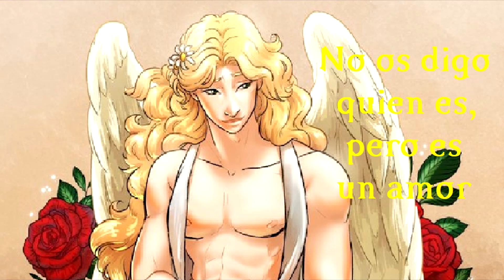LIGHTBRINGER - RESEÑA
Nuevo vídeo de un cómic muy especial. Espero que os guste ;)